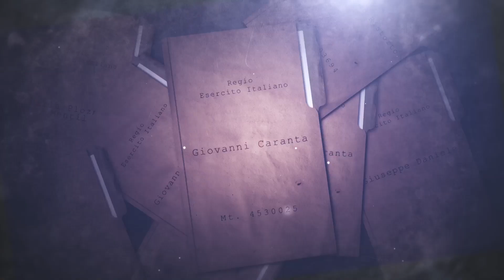Vlog #2: L' Alpino - Giovanni Caranta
La grande guerra vista con gli occhi di chi l’ha vissuta: Bartolomeo Ristorto, Giovanni Caranta, Giovanni Battista Ponzo, Giovanni Tolosano, Maria Plozner Mentil, Maria Boni Brighenti, Erina Simoncelli, Giuseppe Daniele, Adamo Zanelli. Ripercorrendo l’arco temporale della prima guerra mondiale, lo spettacolo narra le storie di chi la Storia l’ha fatta veramente.